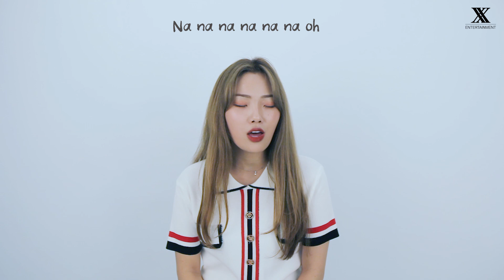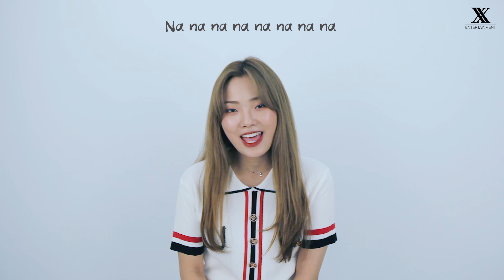태연(TAEYEON) - 11:11 Cover by.포엔(4&)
홍대요정 포엔(4&)이 부르는 태연의 11:11
노래랑 음색이랑 너무너무 찰떡이라서 매일 듣고 싶어지네...